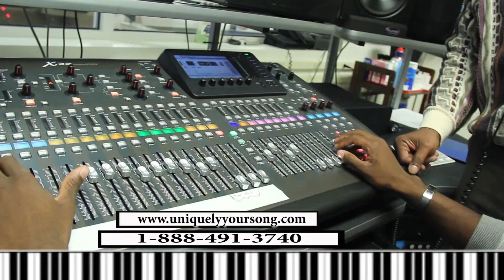Uniquely Your Song Commercial 12-22-2014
Uniquely Your Song is a song custom composed and professionally recorded on a per individual basis. This is a great and unique gift to give to someone you love, for holidays and special occasions.